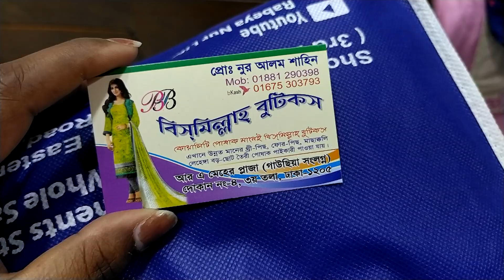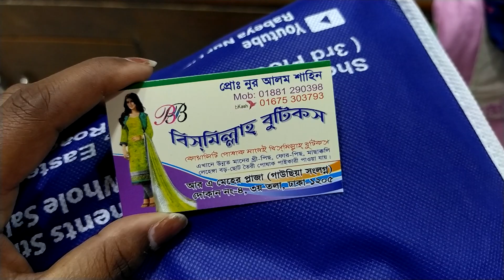পাইকারী মার্কেট থেকে বিজনেস করার জন্য রেডিমেড থ্রি-পিছ কিনুন //Wholesale readymade 3 piece.